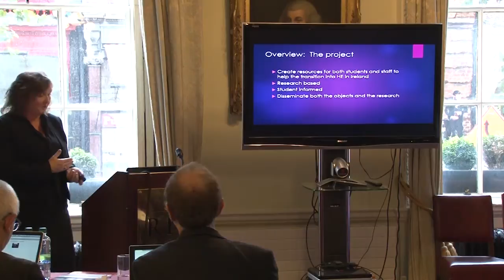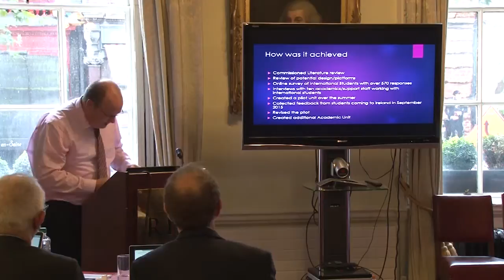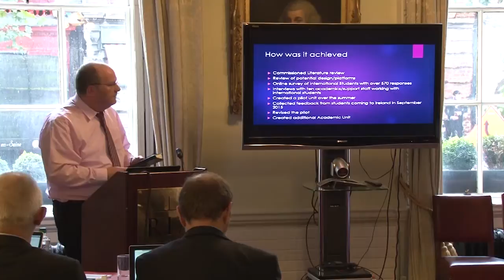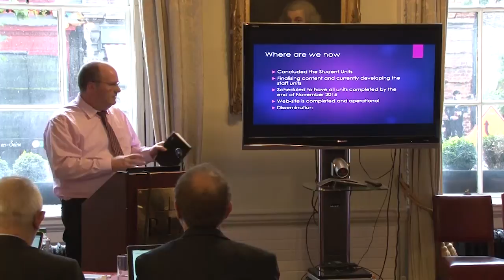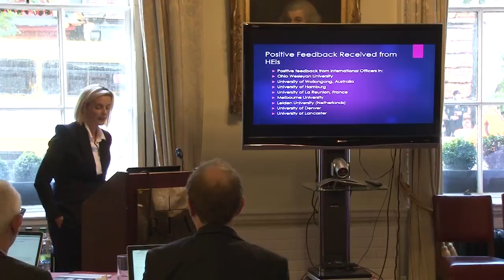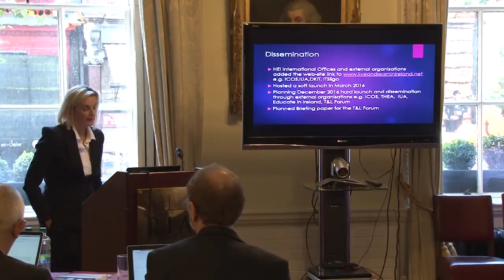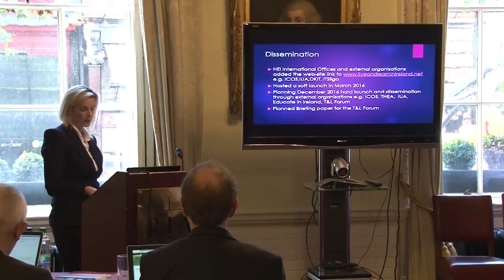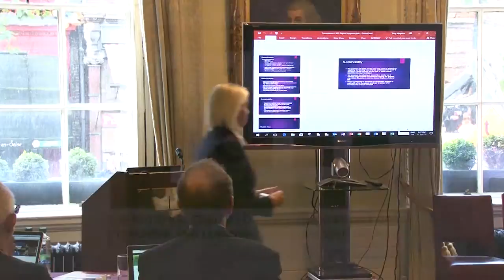Digital Supports for Transitioning International Students (October 2016)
Lead Partner: Institute of Technology Tralee
Other Partners

Waterford Institute of Technology
Cork Institute of Technology
University College Cork
Institute of Technology, Carlow

his proposal addresses the needs and challenges of overseas students transitioning into the Irish HE system and the needs and challenges of the lecturers delivering the programmes. The proposal will develop digital strategies and tools based on the experiences of incoming students, staff and the local communities to ease the transition and promote positive integration into academic and college life.
A stated objective of “Investing in Global Relationships”, Irelands International Education Strategy 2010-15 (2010) was to increase the number of full-time international students in higher education by 50%. Subsequently, Irish Higher Education (HE) system has seen a strong upward growth in the number of international students enrolling. For Irish HE institutions, increasing diversity represents both a series of opportunities and challenges. In order to make the incoming students experiences of Irish HE as fruitful and productive as possible institutions must ensure the incoming students transition is sufficiently smooth and informed. However, the most recent report from Education in Ireland on International Students in Higher Education 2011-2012 identifies a number of constraints to achieving targets. This proposed project will help tackle such constraints by contributing to systems that are fit for purpose.

Helping the incoming student to make the transition into Ireland is only one half of the equation. This project also aims to support the lecturers transition from teaching and supporting traditional students to teaching and supporting foreign national student groups in an increasingly digital world. This approach is in line with Recommendation 11 of the High Level Group on the Modernisation of Higher Education.

The project consists of six multimedia interactive asynchronous units that are divided into two categories. The first two units are designed to be utilised by the incoming student prior to their departure from their home country. The first unit outlines items concerning Irish customs and culture in general while the second unit focuses on Irish HE custom and practices which experience has shown varies somewhat from culture to culture. The remaining four units aim to provide a series of practical teaching and learning strategies to lecturers who are or may be teaching groups of incoming foreign national students. Drawing on exemplars of practice from the participating colleges and their international students, each of these units will focus on the teaching and learning strategies used by lecturers with extensive experience of teaching groups of foreign national students.